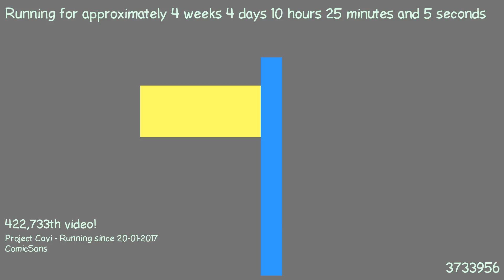1487752160 - Webdriver Cavi - O